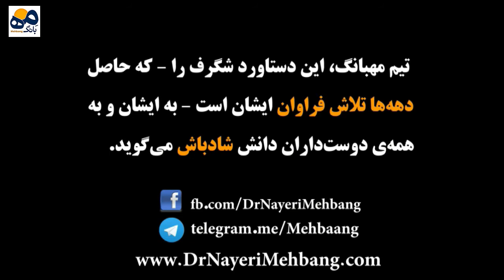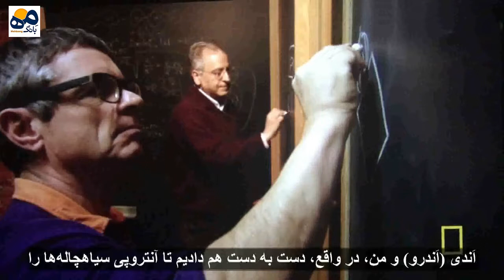مراسم اهدا اُسکار علمی به استاد «کامران وفا» _ زیرنویس پارسی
برندگان «جایزه‌ی کشف بزرگ» در زمینه‌ی فیزیک بنیادی

ترجمه و زیرنویس از: تیم مهبانگ

از شما دوستداران دانش و خرد صمیمانه می‌خواهیم در هم‌رسانی این افتخار بزرگ با ما همراه شوید.
این جایزه را با نام «اُسکار علمی» هم می‌شناسند. امسال استاد «کامران وفا» یکی از برندگان این جایزه‌ی بزرگ شد.
تیم مهبانگ، این دستاورد شگرف را – که حاصل دهه‌ها تلاش فراوان ایشان است – به ایشان و به همه‌ی دوستداران دانش شادباش می‌گوید و از همگی شما دوستان خواهش‌مندیم با به اشتراک گذاشتن این کلیپ به هر چه بیشتر گسترش یافتن این خبر خوب در بین فارسی‌زبانان به ما یاری رسانید.

متن ویدئو:
فضانوردان آمریکایی، مارک کِلی و اسکات کِلی را به صحنه دعوت می‌کنم.
عصر به‌خیر. همه می‌دانند که من باهوش‌ترین و خوش‌چهره‌ترین از میان برادران دوقلوی «کِلی» ام.
اما همه نمی‌دانند که من جوان‌ترین‌شان هم هستم!
من نزدیک به یک‌سال در ایستگاه فضایی بین‌المللی بوده‌ام و بیش از ۲۷ هزار کیلومتر در ساعت تندتر از «مارک» که روی زمین مانده بود حرکت می‌کرده‌ام.
و نظریه‌‌ی نسبیت خاص اینشتین به ما می‌گوید که در نتیجه، من ۵ میلی‌ثانیه کمتر عمر کرده‌ام.
خُب، من تقریبن با همه‌ی این گفته‌ها مخالفت دارم.
نخست این‌که اسکات، نظریه‌ی نسبیت عام اینشتین را در نظر نمی‌گیرد. یعنی زمان برای من کندتر گذشته، چون که من این‌جا روی زمین، درون یک چاه گرانشی بوده‌ام.
و نکته‌ی دوم: پرتوهای کیهانی (در فضا) داشته‌اند تلومرهای انتهای کروموزوم‌های او را به‌هم می‌ریخته‌اند. و همان‌طور که امروزه دانشمندان علوم حیات می‌دانند، معنایش این است که او اکنون از نظر زیست‌شناختی در حدود ۸۵ سال دارد!
البته فکر کنم همگی موافق‌اید که او حتا یک روزهم پیرتر از ۸۰ ساله به‌نظر نمی‌رسد!
ببین، برای این‌که «نسبیت عام» بتواند تو را از این چاله دربیاورد، باید درون سیاهچاله باشی. و خوشبختانه امشب در این‌جا سه نفر از بزرگ‌ترین نظریه‌پردازان سیاهچاله‌ها در دنیا را داریم که پس از این برنامه، به مارک نشان خواهند داد که خطایش در کجاست.
خواهیم دید!
اما فعلن، توضیح بیشتری درباره‌ی این افراد:
درک قوانین فیزیک، چیزی‌ست که انسان به‌مدت هزاران سال برایش تلاش کرده و سپس در اوایل دهه‌ی هشتاد، نظریه‌ی ریسمان‌ها امیدی پدید آورد که تا کنون فراتر از هر چیزی بوده که آزموده‌ایم.
نظریه‌ی ریسمان‌ها نظریه‌ی گرانش اینشتین را با نظریه‌ی کوانتومی می‌آمیزد. مانند سمفونی شگفت‌آوری از آواهای موسیقایی گوناگون که با هم درمی‌آمیزند. نظریه‌ی ریسمان‌ها به سرانجامی رسیده که حقیقتی کلیدی در درک سیاهچاله‌ها باشد.
یکی از دلایلی که سیاهچاله‌ها جالب‌اند این است که درون سیاهچاله‌ها، قوانین فیزیک به‌صورتی که می‌شناسیم، از هم گسیخته می‌شوند.
اَندی (اَندرو) و من، در واقع، دست به دست هم دادیم تا آنتروپی سیاهچاله‌ها را با بهره‌گیری ازاندیشه‌های ریسمانی محاسبه کنیم.
همکارانم و من چنین استدلال کرده‌ایم که هندسه‌ی سیاهچاله‌ها بسیار متفاوت از چیزی‌ست که نظریه‌ی اینشتین گفته.
اگر به‌درون سیاهچاله بیفتید، می‌سوزید و از میان می‌روید اما از بیرون، هیچ شواهدی از آن نیست.
امید ما البته در این است که ما را به درکی مفهومی ازآغاز گیتی خودمان برساند.
ما نمی‌توانیم بدانیم چه چیزی در چند سال آینده درخواهیم یافت.
آیا از ماژلان پرسیدند که چه زمانی می‌تواند به‌سوی دیگر جهان برسد؟ خُب، نمی‌دانند.
شما آماده می‌شوید، و پیش می‌روید. این همان کاری‌ست که داریم می‌کنیم.
برای پیشرفت‌های دگرگون‌کننده در نظریه‌ی میدان کوانتومی، نظریه‌ی ریسمان‌ها و گرانش کوانتومی، جایزه‌ی «کشف بزرگ» داده می‌شود به: جوسف پولچینسکی، اَندرو استرامینجر، و کامران وفا. هر سه نفر از این برندگان، برنده‌ی «جایزه‌ی پیشگامان فیزیک» ما در سال ۲۰۱۴ بوده‌اند.
من به‌عنوان ایرانی-آمریکایی، از میراث ریاضی‌دانان و دانشمندان باستان ایرانی الهام گرفته‌ام. دانش، کاری بی‌زمان و بی‌مرز است. من به دریافت این جایزه می‌بالم برای کاری که به‌همراه بیش از ۱۵۰ فیزیک‌دان و ریاضی‌دان تراز اول از سراسر دنیا انجام داده‌ام. من بسیار مدیون آن‌ها هستم، و نیز ممنون از پدر و مادرم، سه پسرم، و همسری عالی و بهترین دوستم «آفرین»، برای الهام و سُروری که به زندگی‌ام داده‌اند. سپاسگزارم.
می‌خواهم سُرور و سپاس شخصی خود را بیان کنم برای آن‌که توانسته‌ام دانشمندی باشم که در این کار شگرفِ دانستن از جهان پیرامون‌مان همکاری داشته باشم. هیچ چیزی لذت‌بخش‌تر و هیجان‌انگیزتر و رضایت‌بخش‌تر از آن نیست. بهترین بخش آن، کشف کردن است. پس از آن، در میان گذاشتن آن با دوستانت و همکاران علمی است. و در مرحله‌ی سوم، تقدیری مانند دریافت این جایزه است. و همچنین می‌خواهم از خانواده و همه‌ی کسانی که این‌جا هستند تشکر کنم. سپاسگزارم.
می‌گویند که دانشمندان نوآور، بیرون از محدوده‌ی معمول می‌اندیشند. اما چیزی که برای من جواب داده این است که درون محدوه‌ی بسته کار کنم و سراسیمه به دنبال راه‌هایی بگردم که از آن بیرون بیایم! و زمانی که جواب می‌دهد، به شگفتی‌های بزرگی می‌رسید، به درک نویی از فیزیک و از گیتی می‌رسید. و همچنین، به لذتِ در میان گذاشتنِ آن با همکاران‌تان می‌رسید. و سپاس از شما و سپاس از برگزارکنندگان و دانیال.
برنامه‌ی «جایزه‌ی کشف بزرگ» پس از این ادامه خواهد داشت!